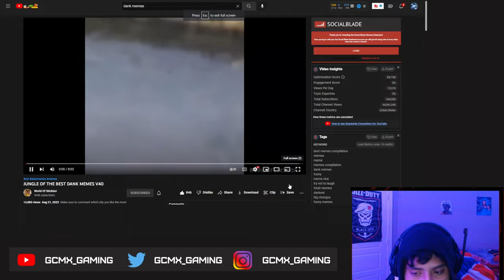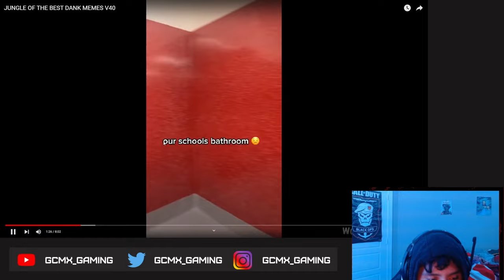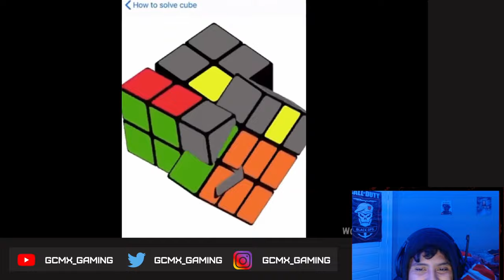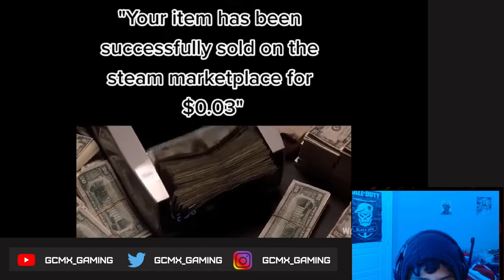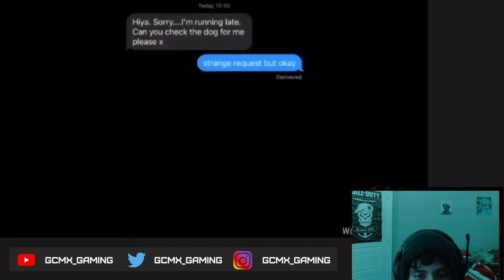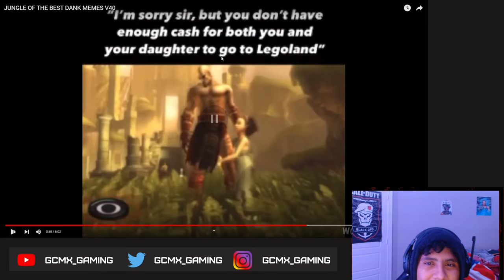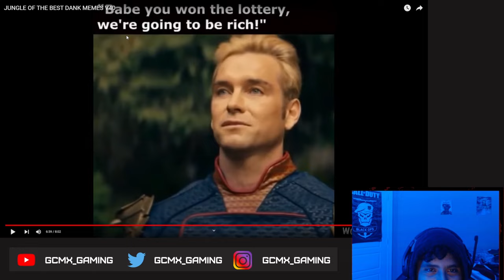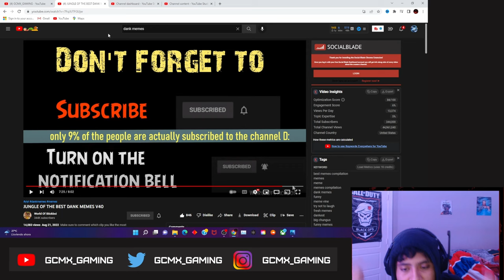GCMX REACTS TO: JUNGLE OF THE BEST DANK MEMES V40